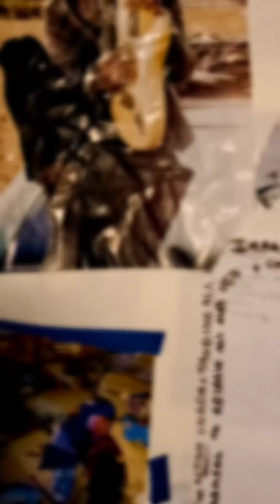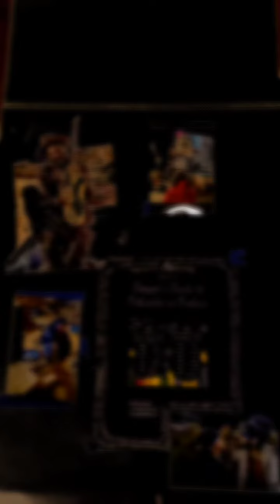Phoenix - reflection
Consider this something of a trailer, foreshadowing a larger story of a person's mindful and spiritual maturation. The foundational theme comes from The Herbal Remedies original tune, "Phoenix," and can be heard